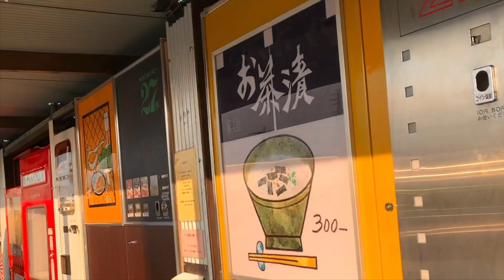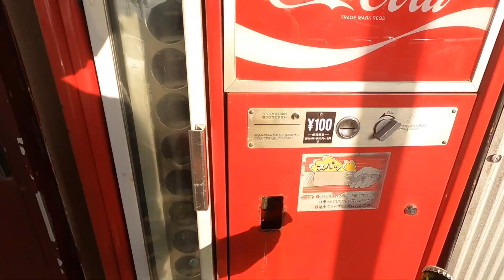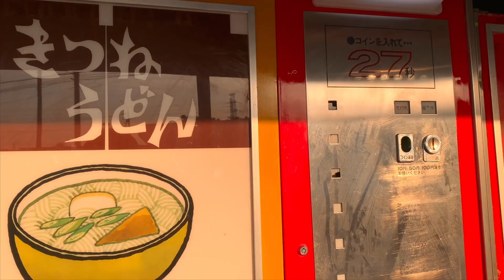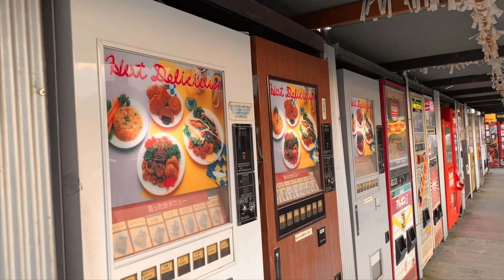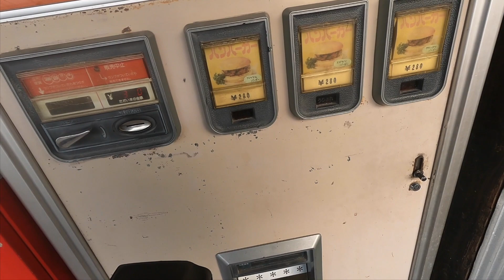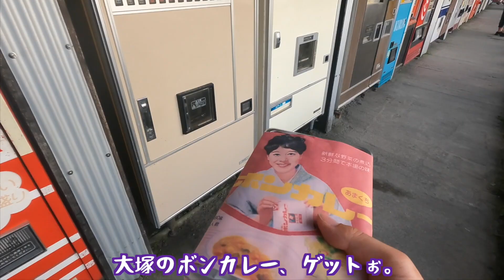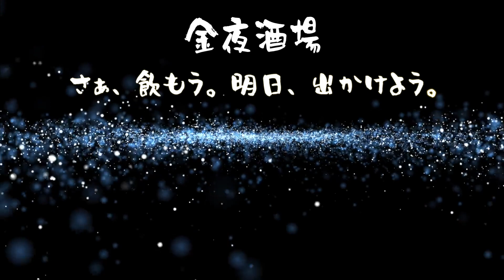レトロ自販機の聖地｜中古タイヤ市場 相模原店「昭和の自販機」でおやつ時間。